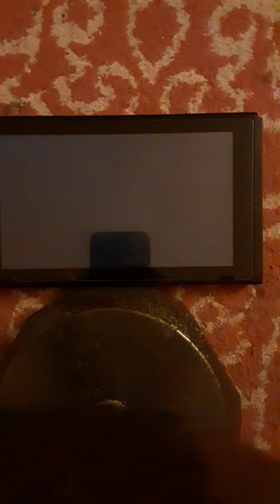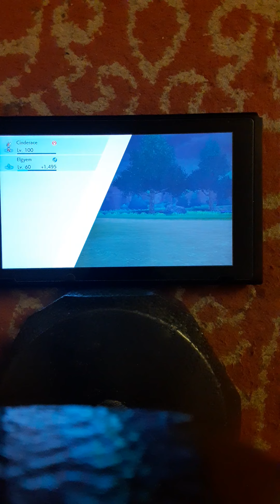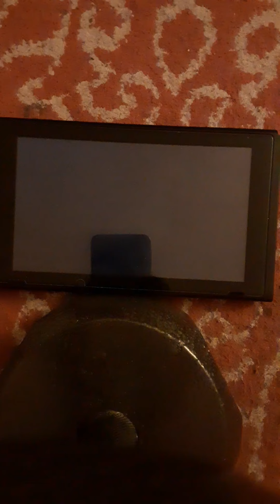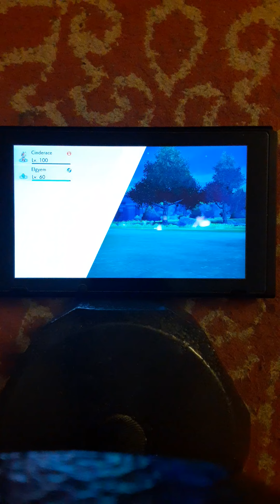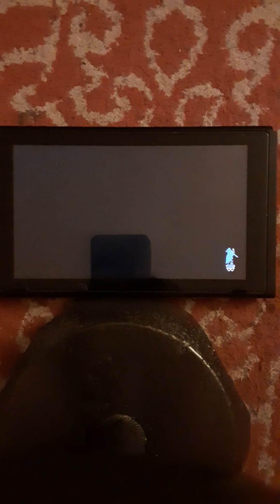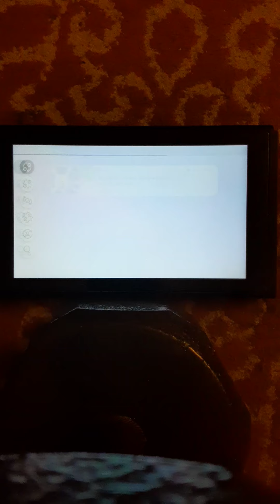Pokemon sword and shield: Elgyem to Beheeyem